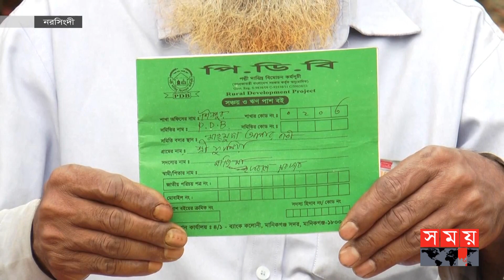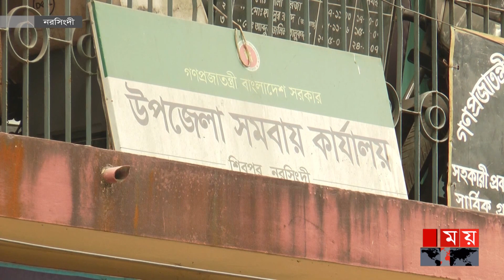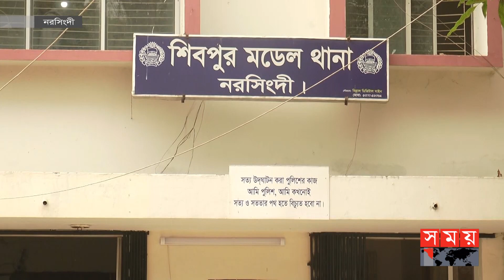নরসিংদীতে গ্রাহকদের কোটি টাকা হাতিয়ে নিয়ে উধাও এনজিও! | NGO Fraud | Narsingdi News | Somoy TV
নরসিংদীর শিবপুরে সহজ শর্তে ও স্বল্প সুদে ঋণ দেয়ার প্রলোভন দেখিয়ে গ্রাহকদের জামানতের কোটি টাকা নিয়ে পালিয়েছে পিডিবি নামের একটি প্রতিষ্ঠান। উপজেলার বাঘাব, দুলালপুর, মাছিমপুরসহ বেশকিছু ইউনিয়নের অন্তত ৫'শ উদ্যোক্তা এবং বিদেশ যেতে ইচ্ছুকরা এ প্রতারণার শিকার। তবে অভিযুক্তদের বিরুদ্ধে যথাযথ ব্যবস্থা গ্রহণের আশ্বাস দিয়েছে পুলিশ।